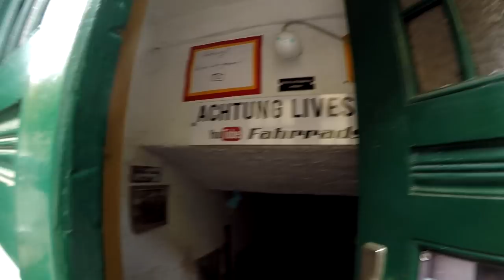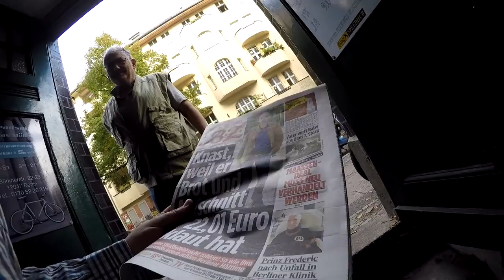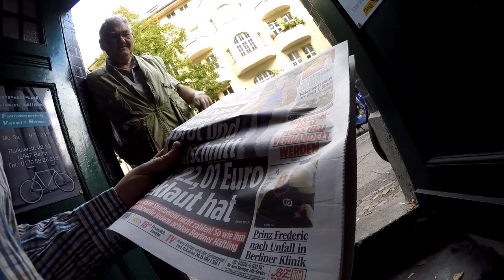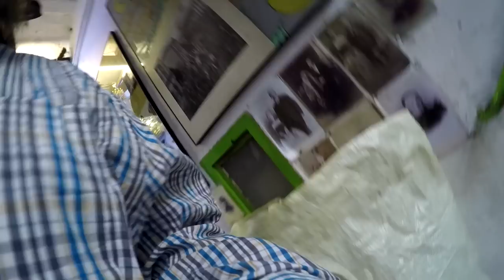Kinderarbeit, Kellerräumung, Flexverleih, Sichtbarkeit auf Youtube # 558 Tommys Vlog´s